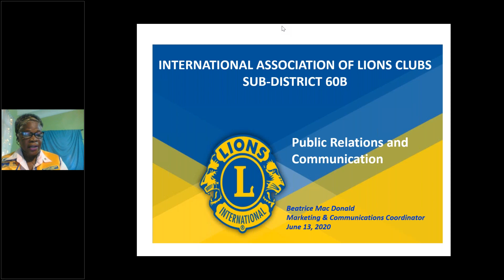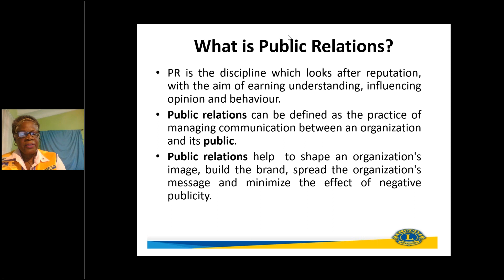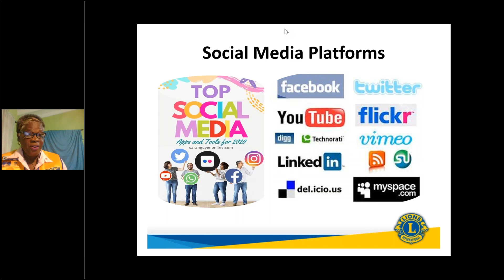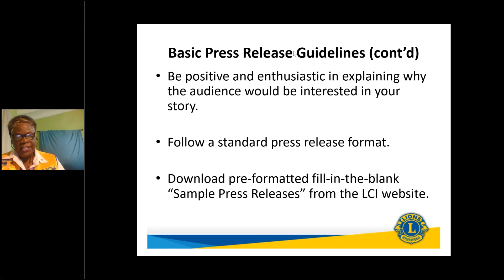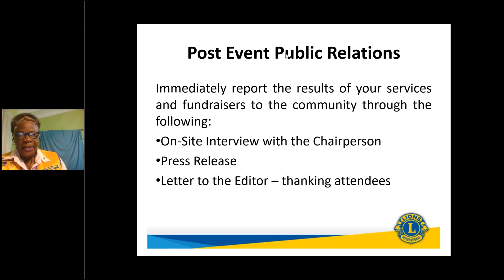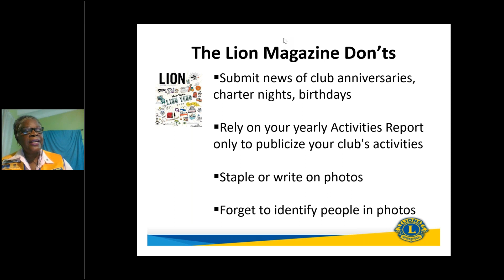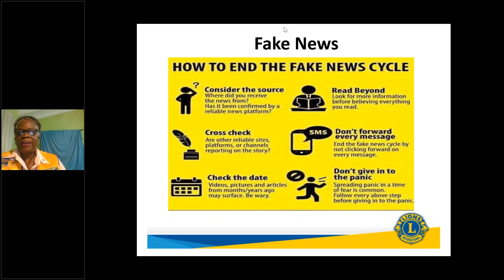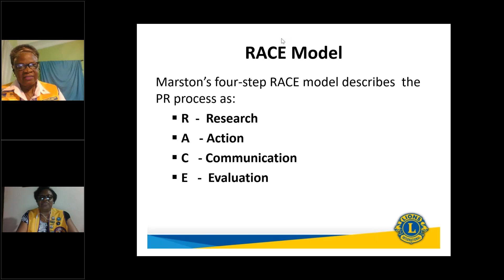Club Officers - Marketing and Communications Chairpersons' Training